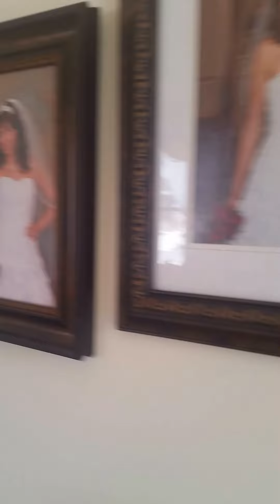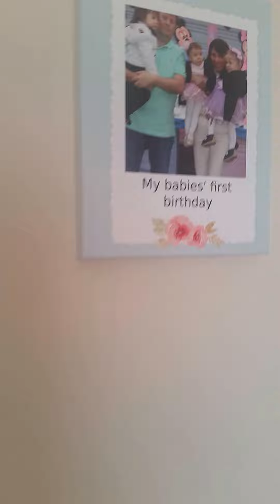Tour de nuestra casa " Patricia"mom of triplets"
Un tour de nuestra casa en USA. Mostrando el primer piso de nuestra casa.